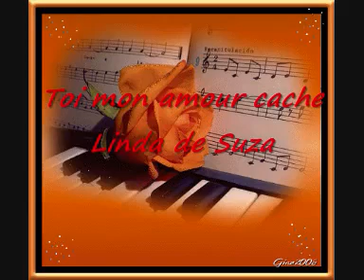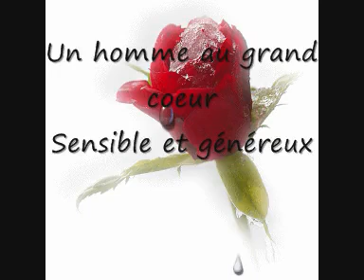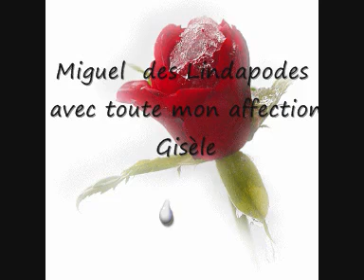WE ARE THE BEST GROUP IN THE WORLD *THE OLD SONGS GROUP ON FACEBOOK *WE SHARE MUSIC LOVE AND RESPECT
Toi mon amour cache - Linda de suza ♥♥♥ ARE THE BEST GROUP IN THE WORLD *THE OLD SONGS GROUP ON FACEBOOK♥